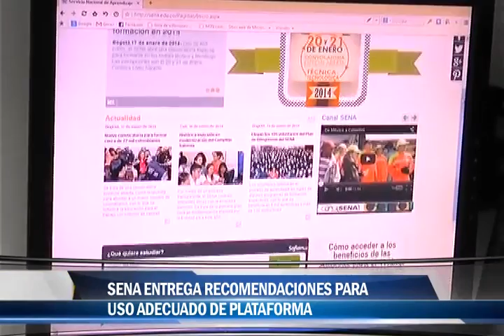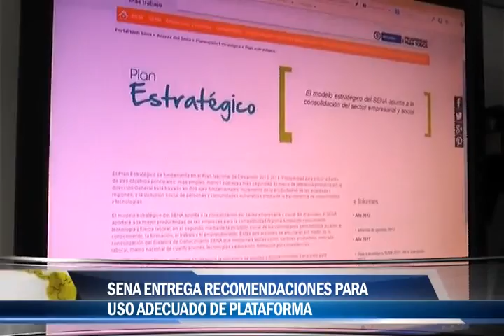Sena entrega recomendaciones para uso adecuado de plataforma